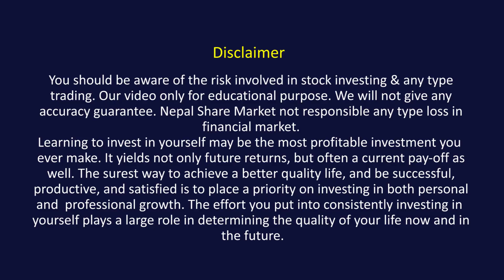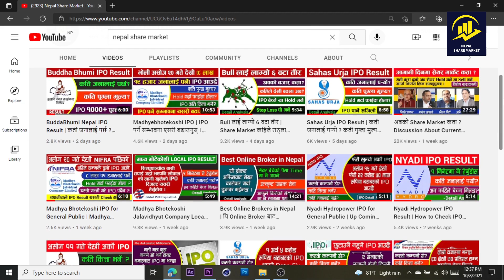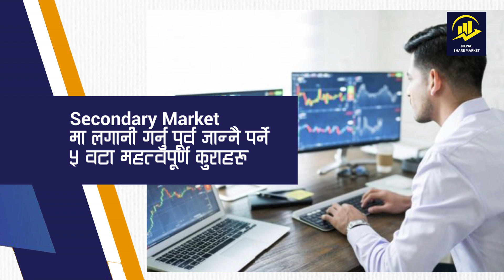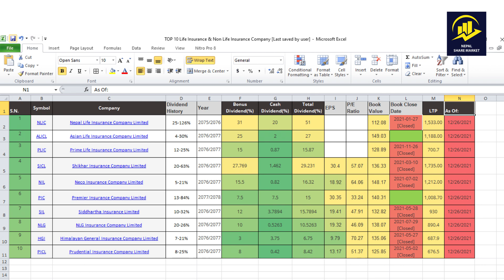Best Life Insurance & Non Life Insurance Company to Invest in Nepal | 2021 | Nepal Share Market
साथीहरु, आजको एस भिडियोमा म मेरा पछील्ला भिडियोहरुमा अत्याधिक मात्रामा सोधिएको प्रश्न Share bazar bata kasari paisa kamaune ? लगानी गर्ने कि नगरने ?  भनेर सोध्नु भएको छ,  आज एश प्रश्न  उत्तर लिएर आएको छु ।  भिडियो अन्त सम्म हेर्नु होला ।

Your queries ?
Nepal Share Market,
Top 10 company to invest,
best life insurance & Non life insurance company,
Money,
Stock,
Invest,
Finance,
Earn Money,
money back,
freedom finance,
capital finance,
corporate finance,
finance company,
finance,
commodity money,
global capital,
capital,